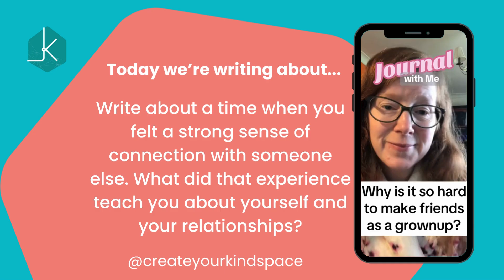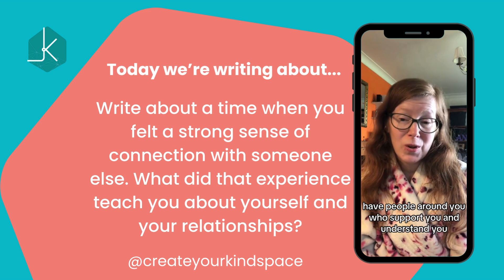#134 - Why is it so hard to make friends as a grownup? - A Daily Dose of Kindspace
Today we’re journaling about - Write about a time when you felt a strong sense of connection with someone else. What did that experience teach you about yourself and your relationships?